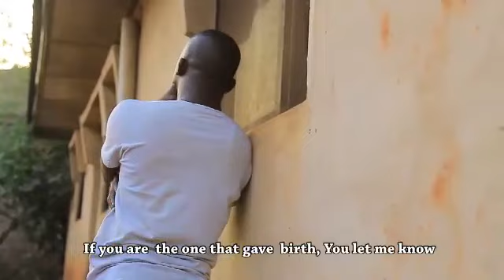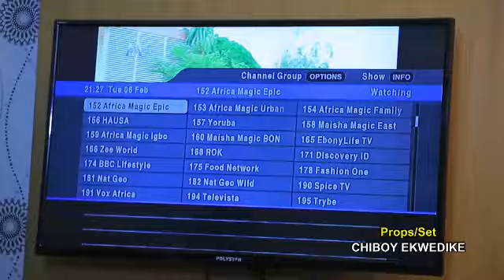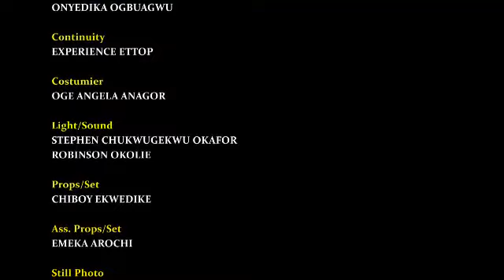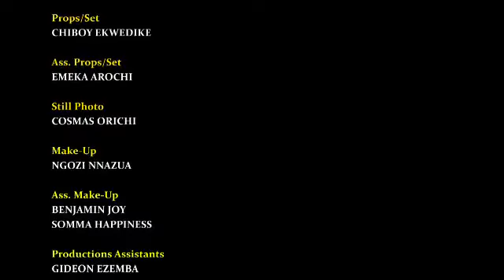FORBIDDEN PASSION-ZUBBY MICHEAL LATEST MOVIES // 2023 NOLLYWOOD MOVIES // 2023 TRENDING MOVIES#2023